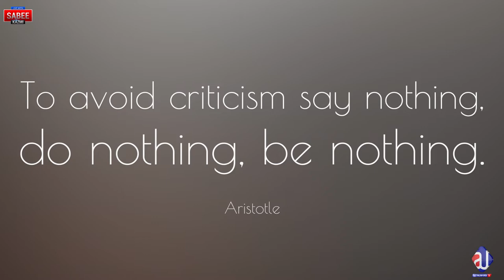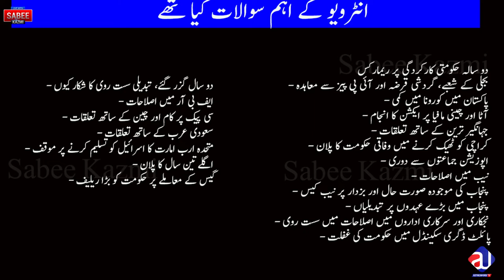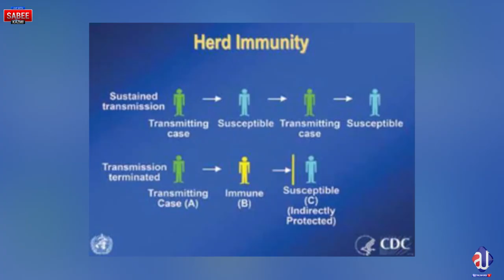Imran Khan PM interview | China and Israel Policy | Dunya Kamran Khan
What is this program about today:
عقاب کیسے کووں سے ڈیل کرتا ہے، کیسے ماضی میں صحافی عمران خان کے ساتھ انٹرویو کرتے تھے اور اب کامران خان اک ایک زبردست انٹرویو، جس میں چین اور اسراہیل کے بارے میں دو ٹوک موقف، اس انٹرویو پر ایک تبصرہ